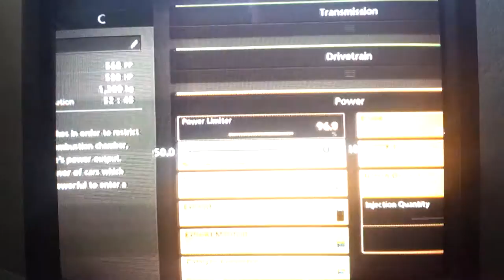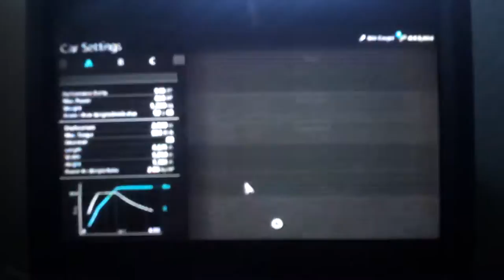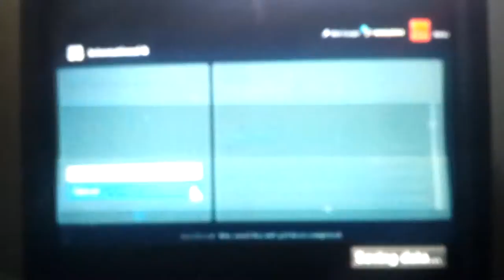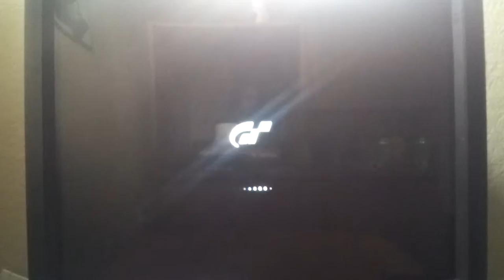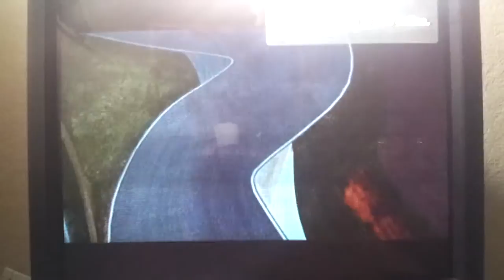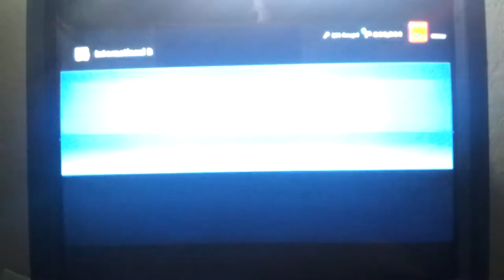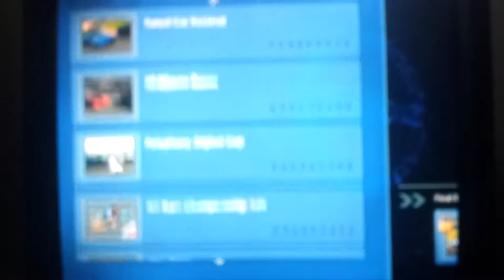A to S license episode 16: Eurotour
M4 for the win. Enjoy the drive guys.